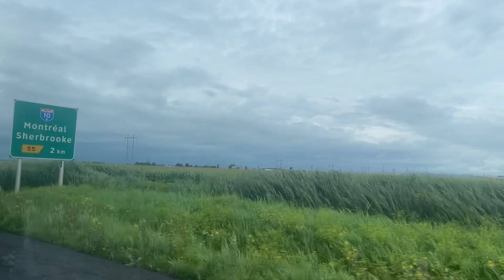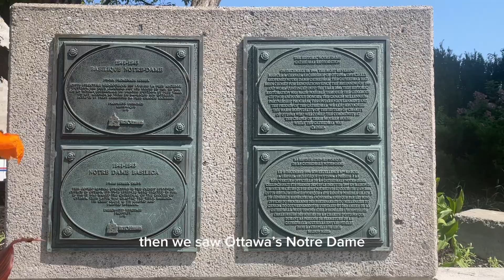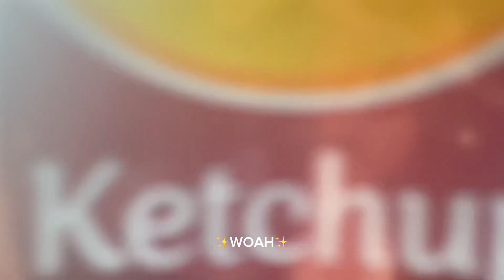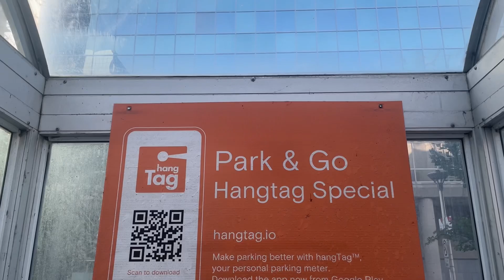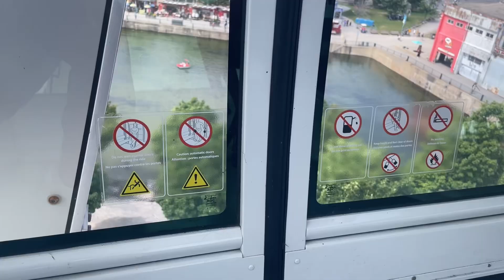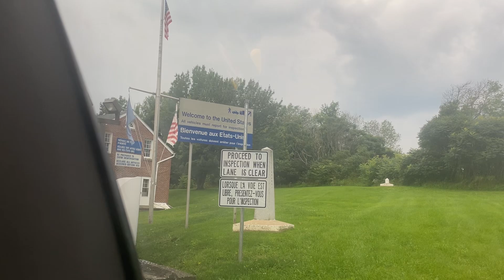I Went To Canada